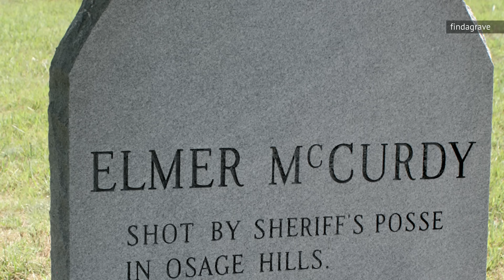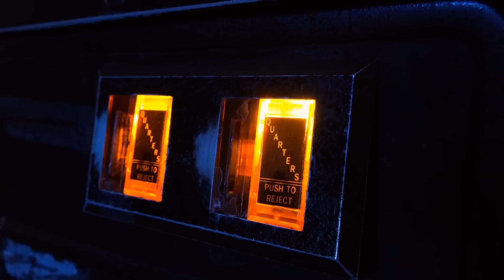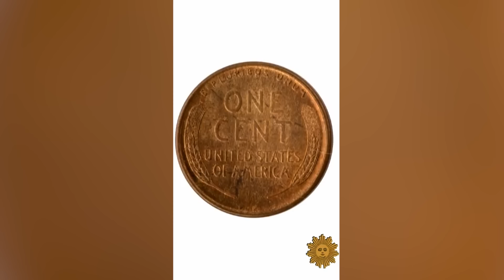The Real Story Behind The Corpse Hidden In A Carnival Fun House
A career in the circus, the center of a movie theater lobby display, and a truly severe case of dehydration. From Old West outlaw to the set of "The Six Million Dollar Man," Elmer McCurdy’s real-life post-death story is definitely stranger than fiction.

A real man | 0:00
Who was Elmer McCurdy? | 0:53
A macabre advertisement | 1:52
A sideshow attraction | 2:52
Next stop: Hollywood | 3:44
A severe case of dehydration | 4:43